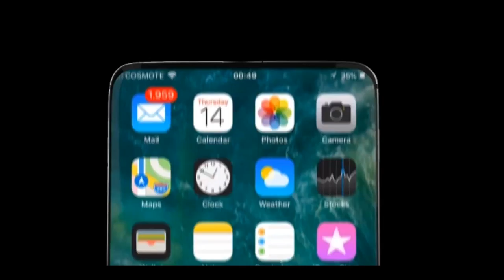iPhone Xi — Coming soon — Apple (iPhone 11)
No more front camera quality.Now both share the same lens. Creating the new iPhone was not as easy as i thought. This video is more a 3d modeling/rendering showcase.Adding the features i like was very fun and i hope you enjoy them too.This is just a prespective from a 3d artist. iPhone 11 Specs: Camera: 1 Dual optical 16MP (f/1.8 & f/2.4) 4K 360fps. 1 Dual optical 16Mp (f/2.8 & f/4.0) 4K 460fps Low light 5.5" Screen with 120hz display 4.000mAh 256GB 340GB 480GB Dolby digital sound stereo Hi there! New to Ahesar Channel? If so, here's what you need to know -- I like tech,gadgets a LOT, so I use this channel to explore new brands, gadgets ,accesories new phones unboxing ans many more , to help you.